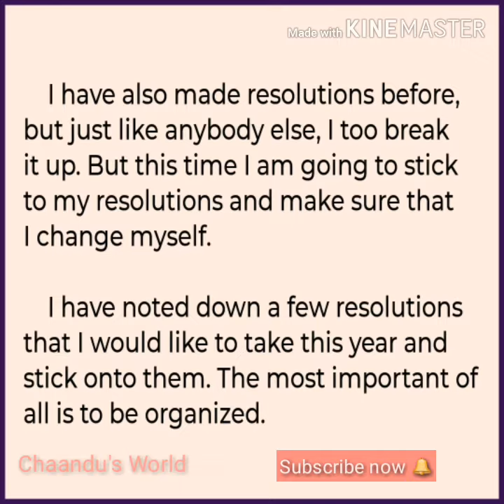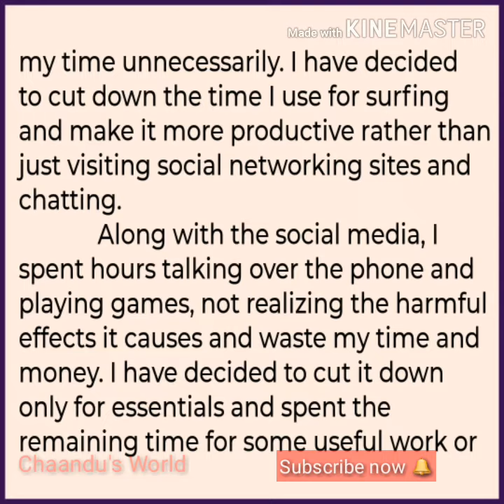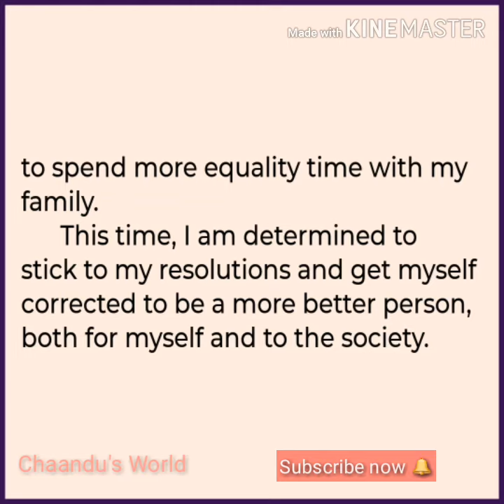My New Year Resolution Essay in English